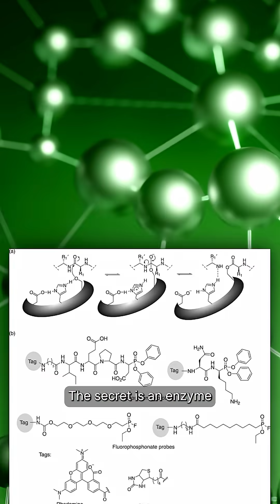This Fungus Eats Plastic — And Could Save the Planet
Deep in the Amazon, scientists discovered Pestalotiopsis microspora — a fungus that can digest plastic even without oxygen.

In 2011, a Yale research team found it could survive on polyurethane, breaking it down with powerful enzymes called serine hydrolases.

Billions of tons of plastic waste pollute our planet, but this tiny organism might hold a clue to reversing that.

🌱 Sometimes, the greatest innovations don’t come from us… they come from nature.